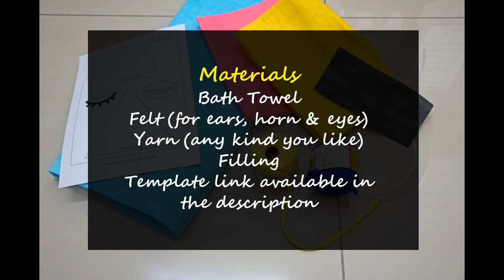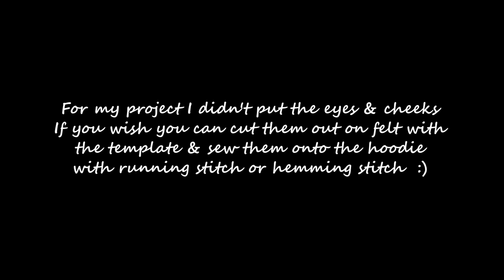DIY Hooded unicorn towel